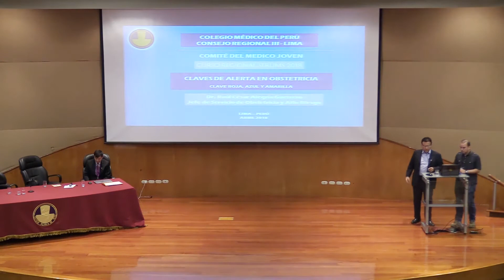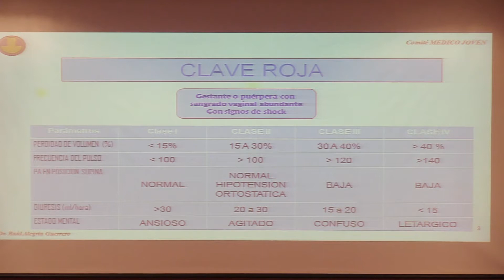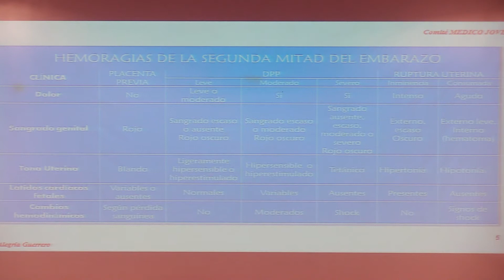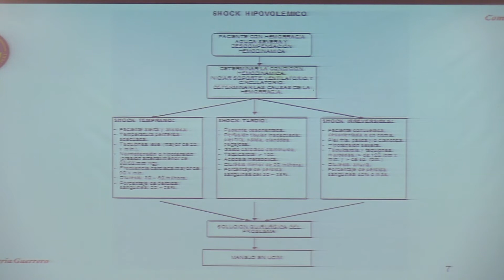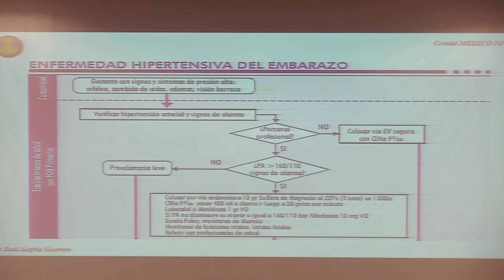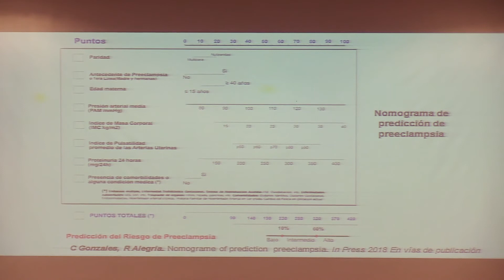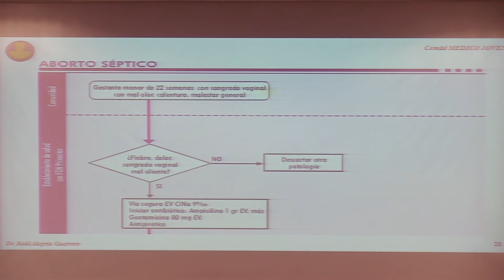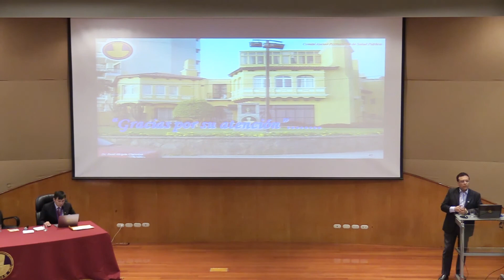Emergencias Obstétricas - Curso Regional Serums 2018 - 1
Conferencia: Emergencias Obstétricas Clave Roja, Clave Azul y Clave Amarilla.
Expositor: Dr. Raúl César Alegría Guerrero
(Vocal y Presidente del Comité de Asuntos Contenciosos y Disciplinarios del Consejo Regional III Lima).
Evento: Curso Regional Serums - 1